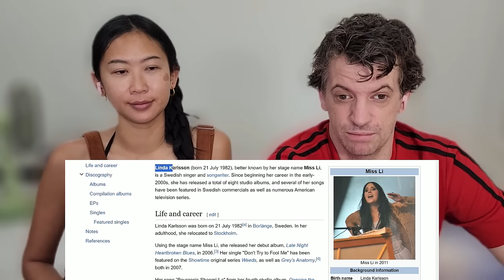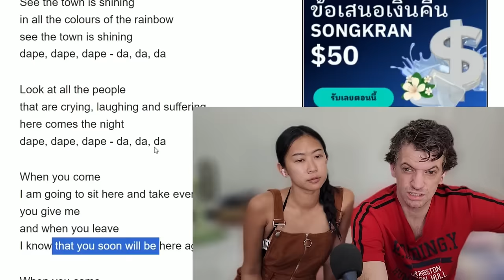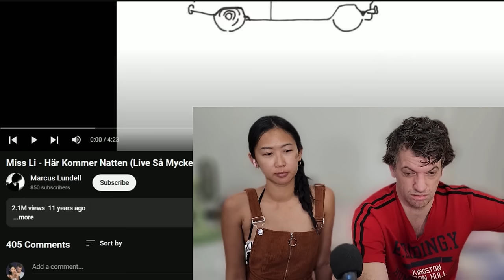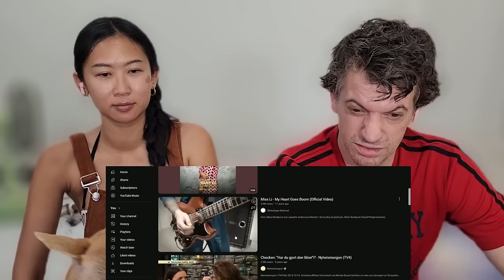THE DAY SWEDISH SINGER "MISS LI" SURPRISED EVERYONE!! Här Kommer Natten (live cover)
We are a Married Thai-Canadian Couple reacting to everything Sweden has to offer!